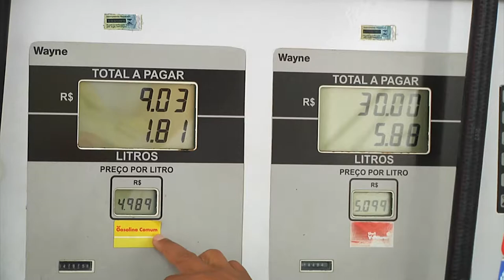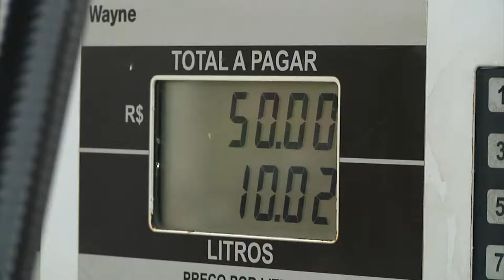ECONOMIA - Caxias já sente aumento nos preços dos combustíveis